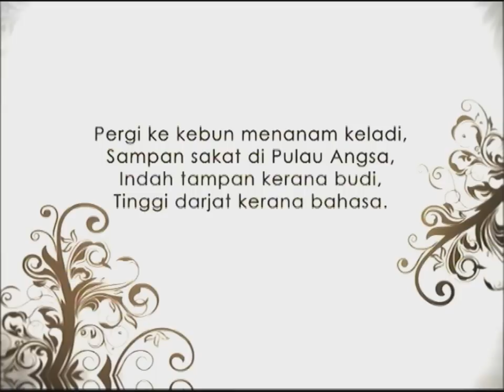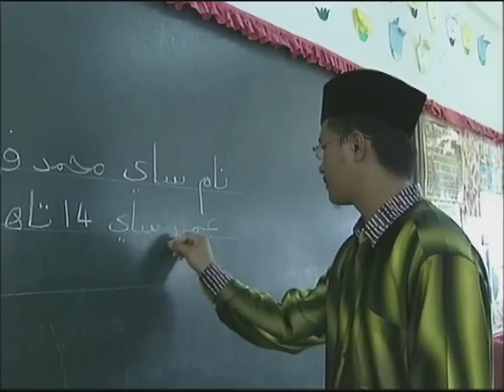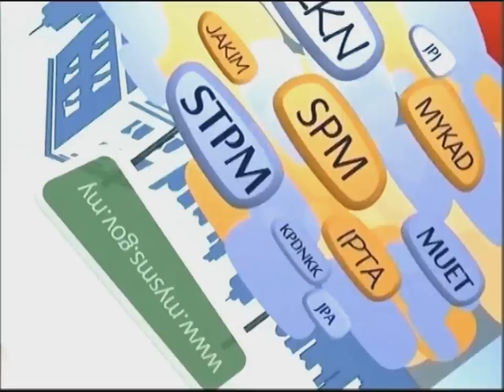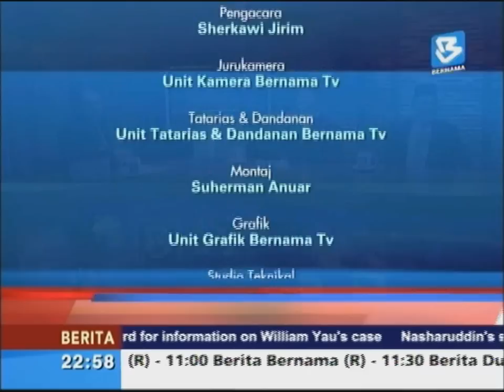PAS: POLITIK ATAU AGAMA? -Hello Malaysia_280113 (Ihsan BernamaTV)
PAS: POLITIK ATAU AGAMA?
Hello Malaysia 28 Januari 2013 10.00 malam
Bernama TV

Tetamu:

YB DATO' DR HASAN MOHD ALI -Presiden JATI
USTAZ HASSAN BASRI -Bekas Ketua Penerangan PAS Selangor

Pengacara: SHARKAWI JIRIM

Ihsan: BernamaTV